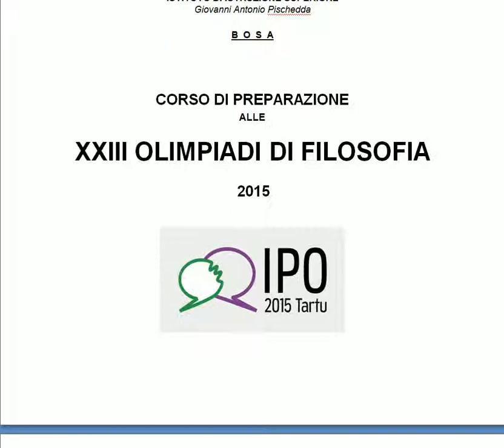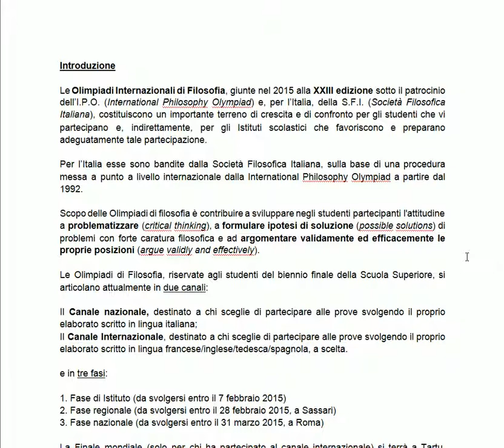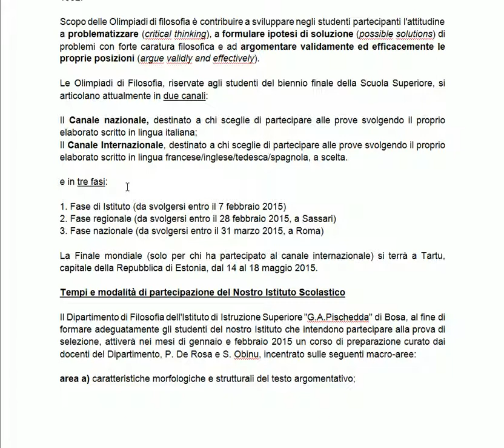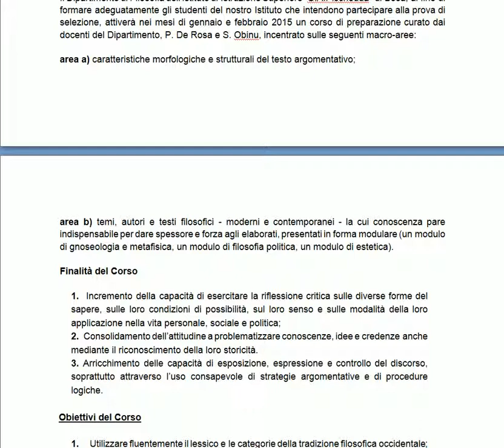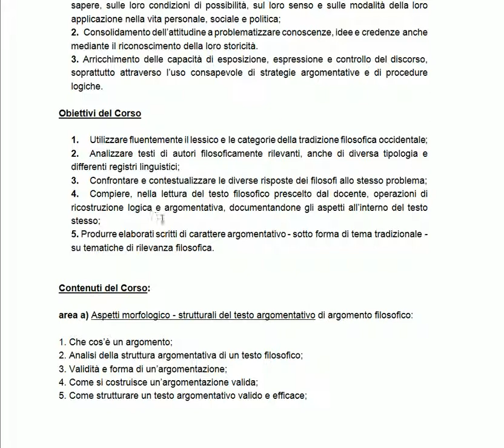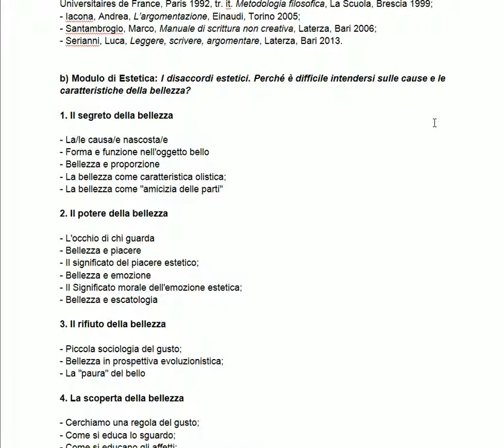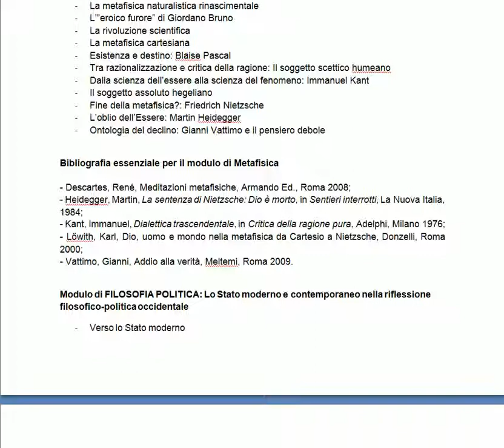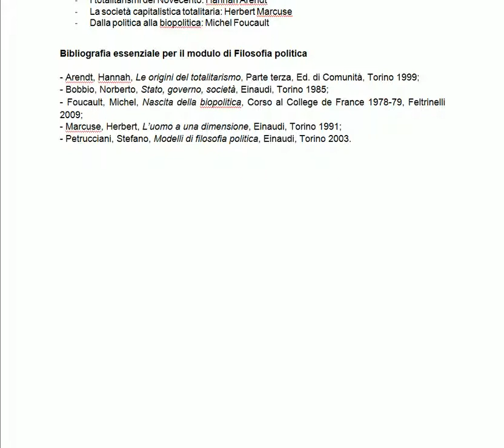Video 1 Presentazione delle Olimpiadi di Filosofia e del videocorso di preparazione 2015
Cosa sono le Olimpiadi di filosofia?
Cosa conterrà il videocorso di preparazione alla selezione di Istituto delle Olimpiadi di Filosofia 2015 ?